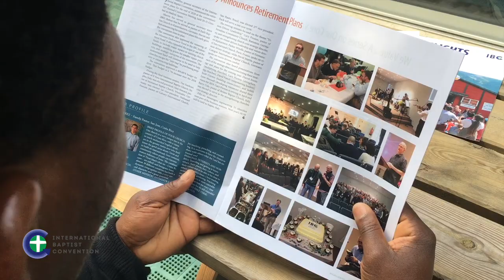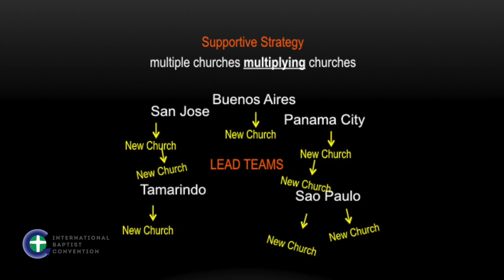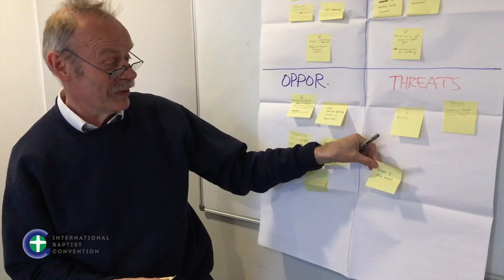IBC Promo Low Resolution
Low resolution version of IBC Video